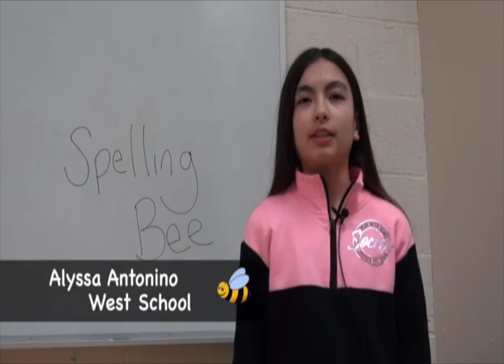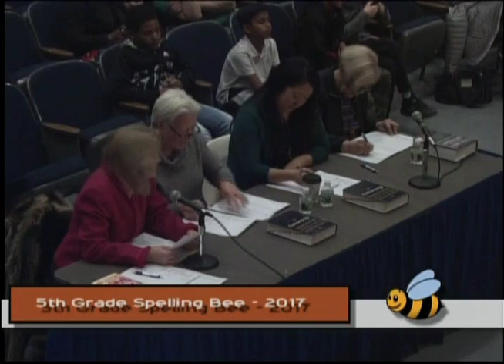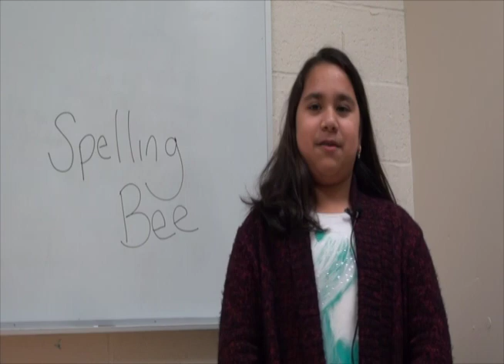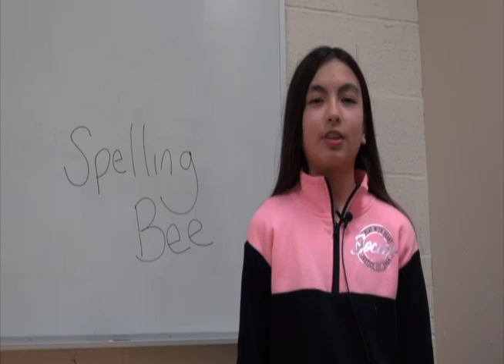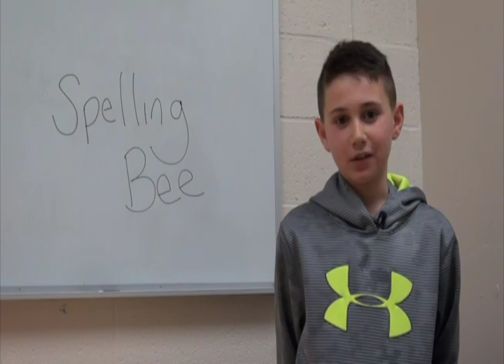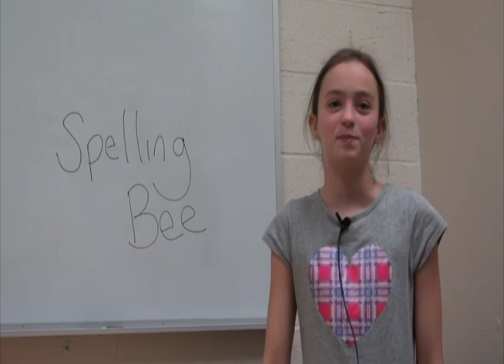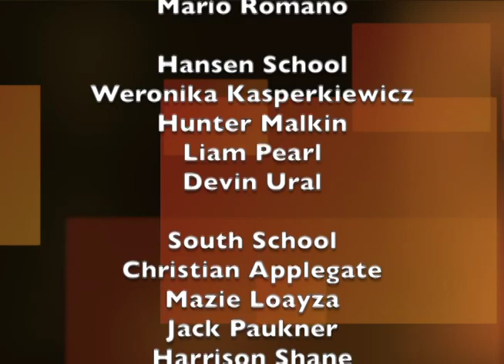SMAC All-School 5th Grade Spelling Bee - 2017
Twenty 5th grade students representing all five of Stoughton's elementary schools participated in the second SMAC All-School 5th Grade Spelling Bee, held March 29, 2017 at the Stoughton High Auditorium.